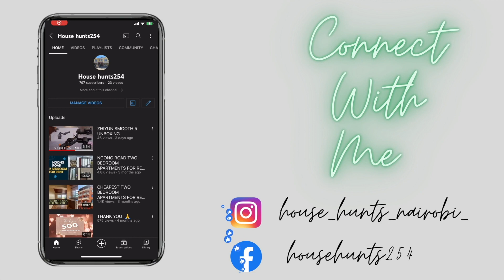MOST AFFORDABLE 2 BEDROOM ALL EN-SUITE APARTMENT FOR SALE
The above apartments are Located off Mombasa Road in Sabaki .1 minute from Signature Mall 3 minutes to Expressway Toll.
PRICE: KSHS 6,700,000 MILLION
UNIT: 2 BEDROOMS ALL EN-SUITE
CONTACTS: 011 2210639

MUSIC